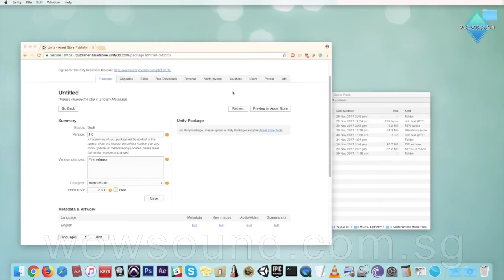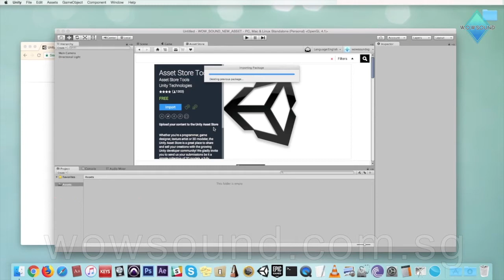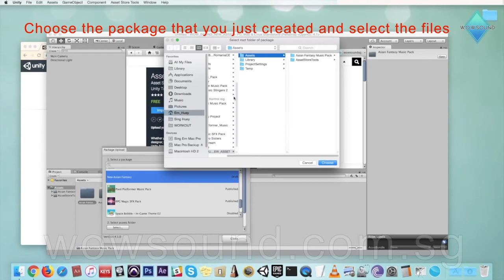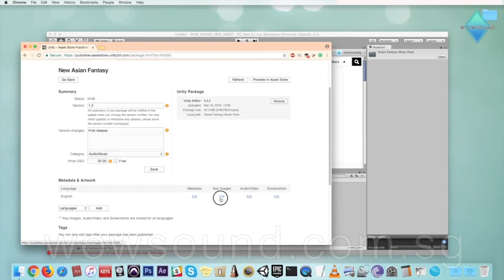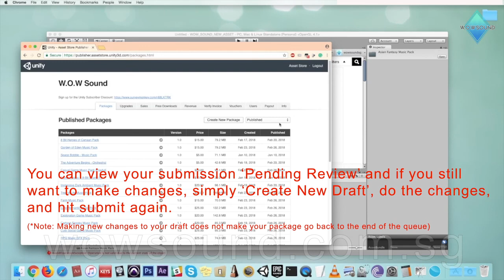Uploading Audio Assets to the Unity Asset Store [Walkthrough] 2018 | wowsound.com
Step by step video walkthrough on how to upload audio asset to the Unity Asset Store! [Mac]